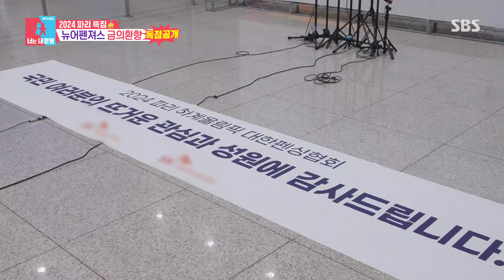구본길×오상욱×도경동×박상원, 뉴어펜져스의 금의환향 귀국길♥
구본길과 오상욱 그리고 도경동과 박상원은 사람들의 찬사를 받으며 귀국한다.

예　능 | 동상이몽2 너는 내운명 352회
본방송 | 8월 12일 월요일 밤 10시 10분